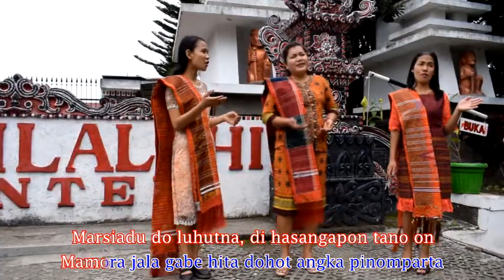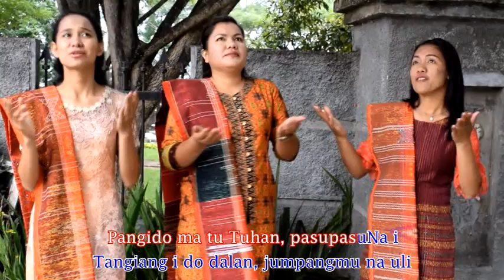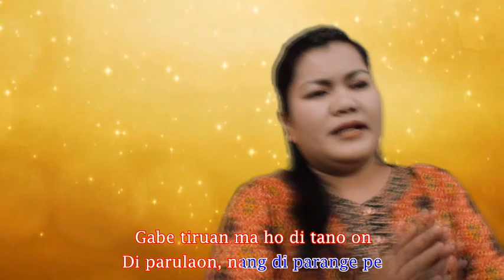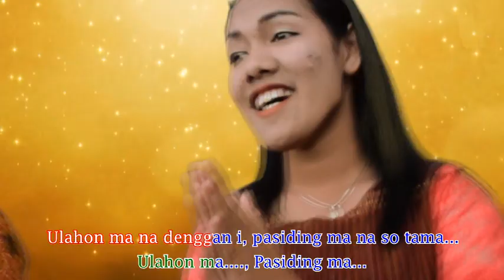09. Latina Sister - Gabe Tiruan ma Ho (Miduk Sirait)